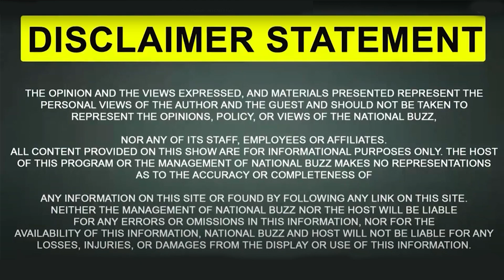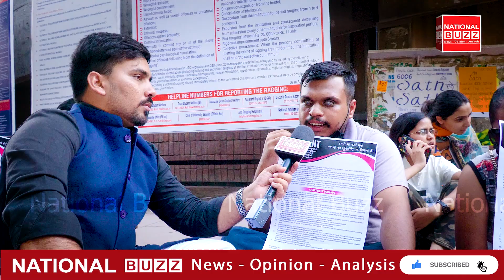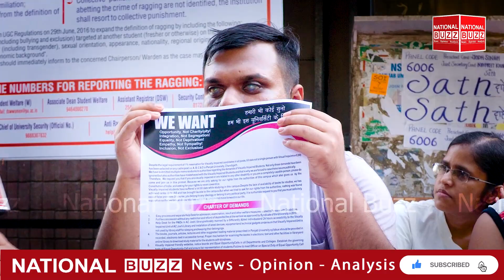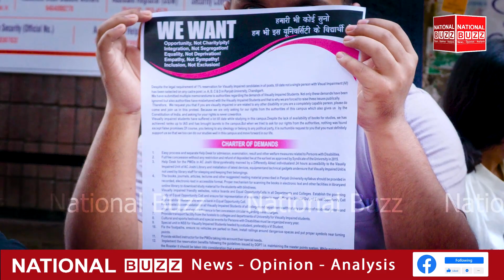Panjab University ਚੋਣਾਂ ਦੌਰਾਨ ਕੀ ਹੈ Visually Impaired Students ਦੀ ਦਰਦ ਭਰੀ ਕਹਾਣੀ | Punjab News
Punjab University | Punjab University Election 2022 | Chandigarh | Panjab University Elections | Punjab News |
* Punjab University ਚੋਣਾਂ ਦੌਰਾਨ ਕੀ ਹੈ Visually Impaired Students ਦੀ ਦਰਦ ਭਰੀ ਕਹਾਣੀ
* ਕਿਉਂ ਵਿਦਿਆਰਥੀ ਚੋਣਾਂ ਦੌਰਾਨ ਅੱਖੋਂ ਪਰੋਖੇ ਕਰ ਦਿੱਤਾ ਇਹਨਾਂ ਵਿਦਿਆਰਥੀਆਂ ਨੂੰ
* ਕਿਉਂ ਪੰਜਾਬ ਯੂਨੀਵਰਸਿਟੀ ਚੰਡੀਗੜ੍ਹ ਧਿਆਨ ਨਹੀਂ ਦਿੰਦੀ ਆਪਣੇ ਅੱਖੋਂ ਸੱਖਣੇ ਵਿਦਿਆਰਥੀਆਂ 'ਤੇ